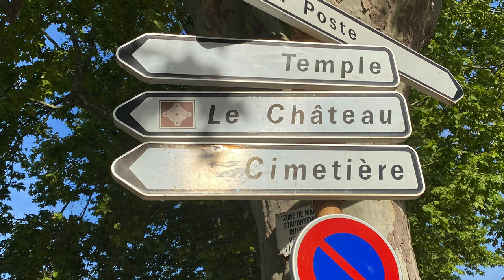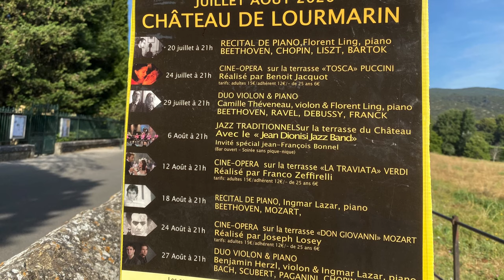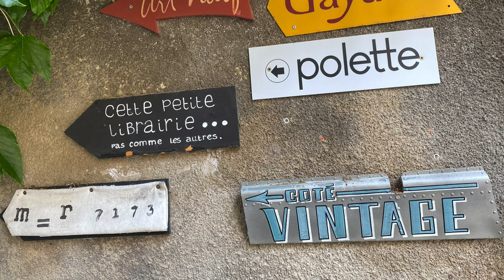Lourmarin Aix En Provence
This is my second year to try summer job..what a peaceful place in the south part of France the Lourmarin